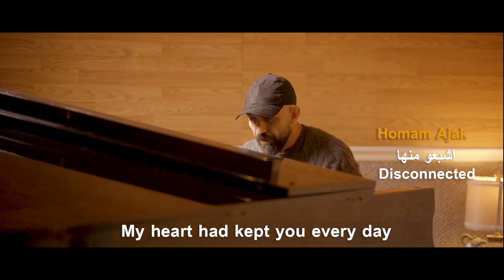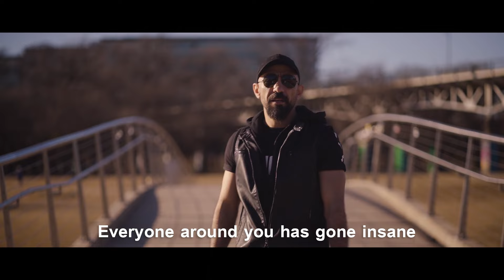Homam Ajak - Disconnected 2022 // اشبعوا منها - هُمام اجاك